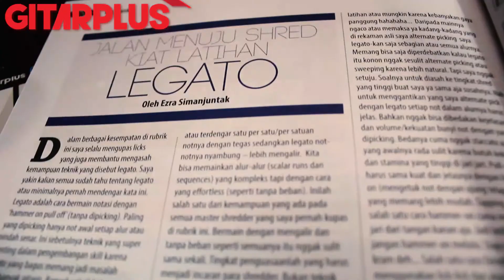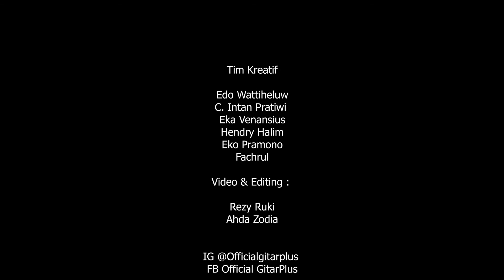EZRA SIMANJUNTAK ZIFACTOR - KULIK KARYA (PART 2) | GITARPLUS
Setelah banyak bercerita tentang pengalamannya menggeluti dunia gitar sejak di Hawaii dan di Indonesia hingga sekarang ini, Ezra Simanjuntak membagi perjuangannya untuk musik saat ini. Disimak lagi yuk.